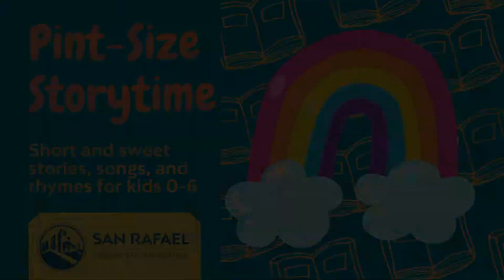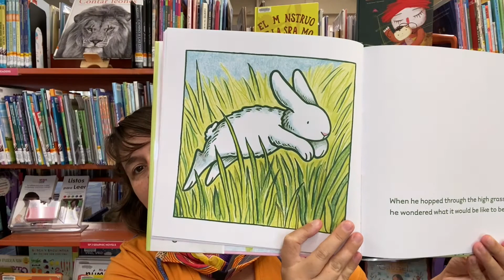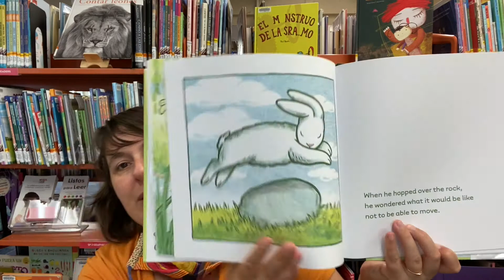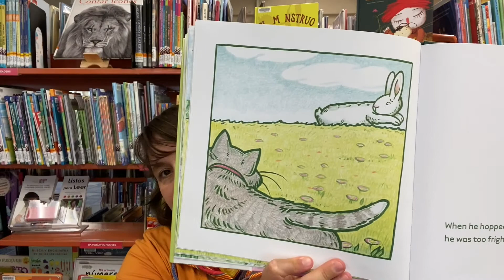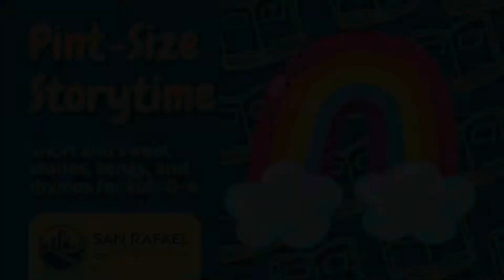Pint-Size Storytime - Rabbits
San Rafael Public Library Presents Pint-Size Storytime - Rabbits